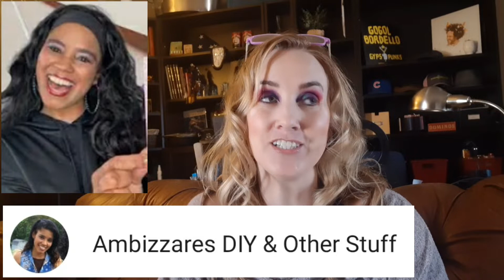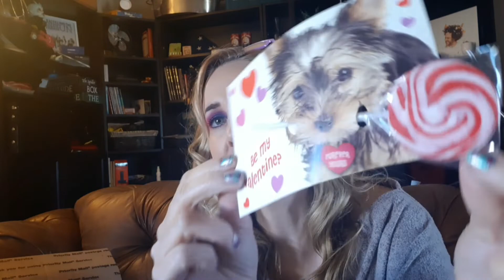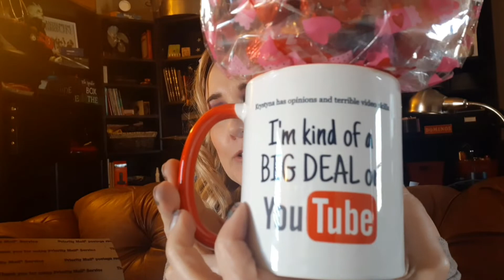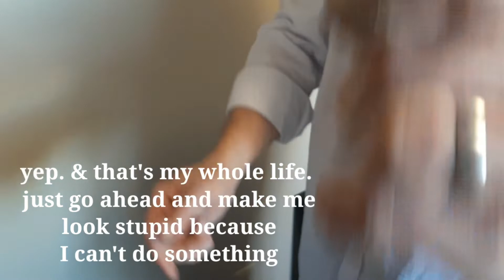Friend Mail from DIY With Amber Meeks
Amber's channel